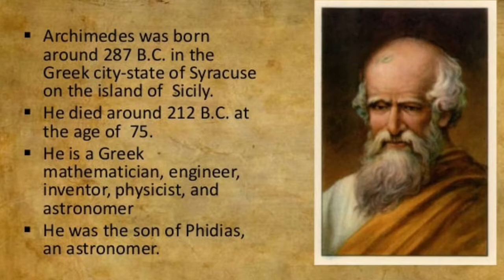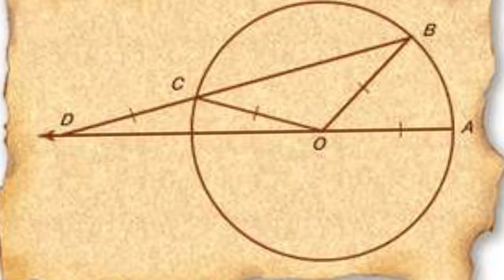Archimedes|| Greek mathematician|| Physicist|| Famous Screw|| Engineer|| Principles of Lever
Archimedes of Syracuse was a Greek mathematician, physicist, engineer, astronomer, and inventor. Although few details of his life are known, he is regarded as one of the leading scientists in classical antiquity.